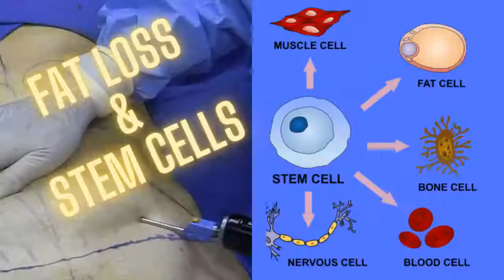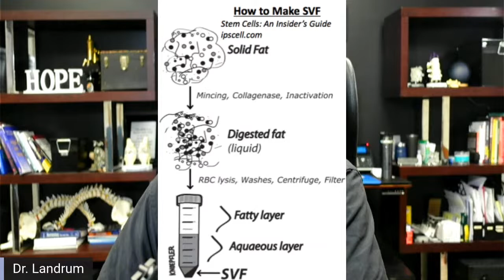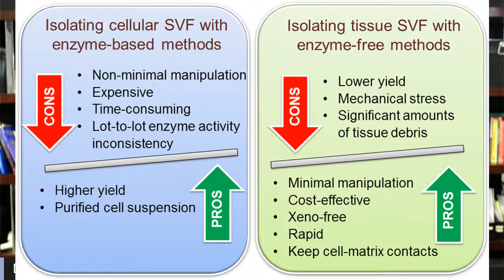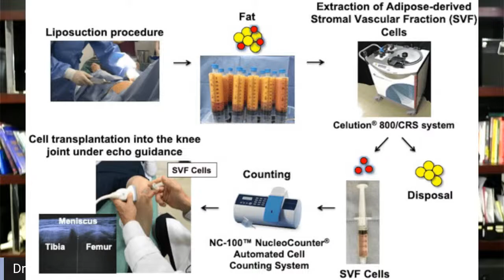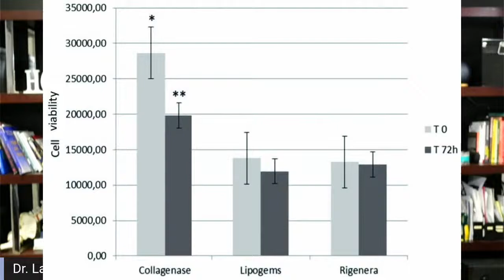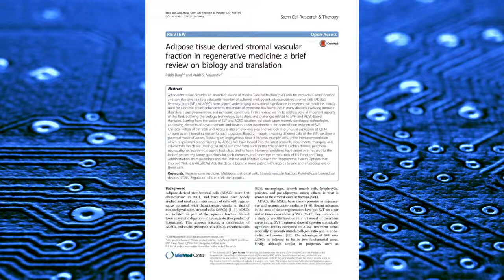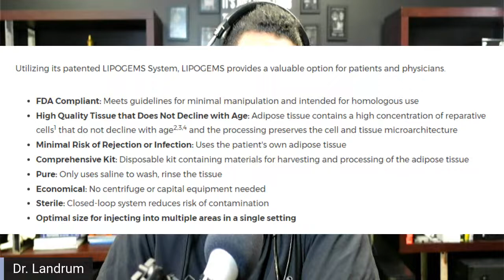Regenerative medicine 2022: Adipose tissue / Fat loss and stem cell success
In this video we discuss Regenerative medicine options for improved function using liposuction and adipose cells ( specifically  SVF Stromal Vascular Fraction). We discuss what it can do , how it is obtained and the benefit to potential patients